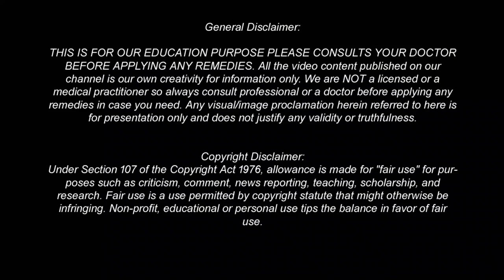খালি পেটে ৩ টি করে পান পাতা একটানা ৩ দিন খেলে গোড়া থেকে দূর হবে ২০ টি রোগ। পান পাতার অজানা উপকারিতা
আপনি পান খান? ‘পান পাতা’ কিভাবে খেলে কি হয় জানেন? খালি পেটে ৩ টি করে পান পাতা একটানা ৩ দিন খেলে গোড়া থেকে দূর হবে ২০ টি রোগ। পান পাতার অলৌকিক উপকারিতা। জেনে নিন...